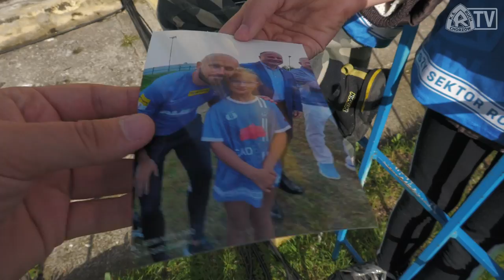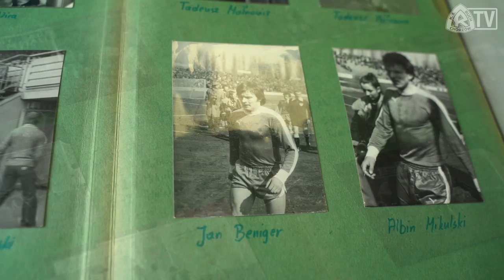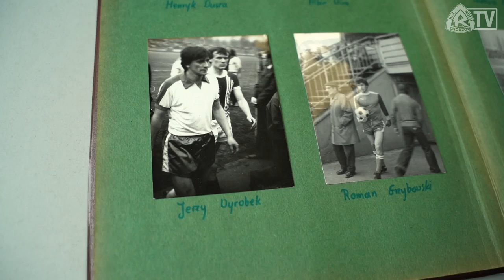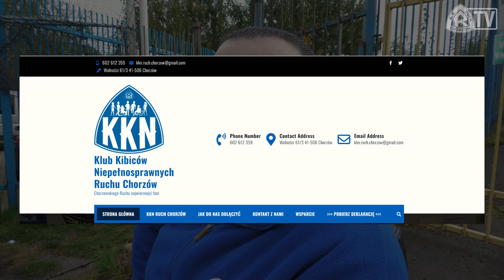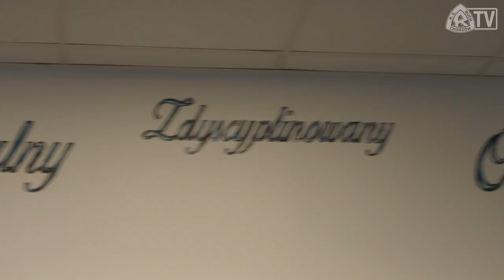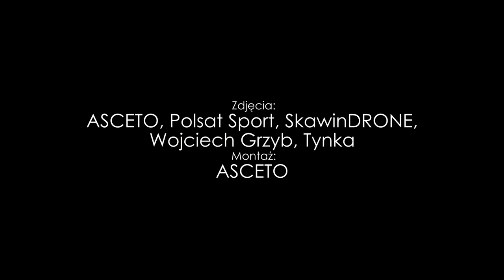KULISY: Ruch Chorzów 2-1 Sandecja Nowy Sącz (02.10.2022 r.)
Zdjęcia: Asceto, Polsat Sport, SkawinDRONE, Wojciech Grzyb, Tynka
Montaż: Asceto